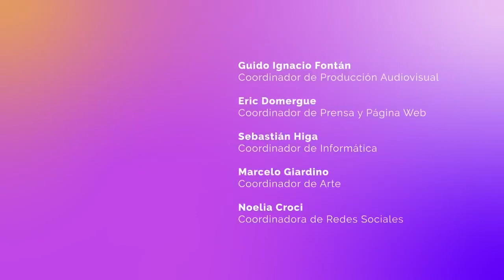Pablo Iglesias: “América Latina es la reserva ideológica a nivel mundial”, con Karina Batthyány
Pablo Iglesias: “América Latina es la reserva ideológica a nivel mundial”, diálogo con Karina Batthyány. Emitido el 5 de abril de 2023.

Pablo Iglesias, ex vicepresidente segundo y ministro de Derechos Sociales y Agenda 2030 del Gobierno de España entre 2020 y 2021, cofundador y exsecretario general de Podemos, profesor asociado de Ciencia Política en la Complutense e integrante del Instituto República y Democracia, participó de un diálogo con la Directora Ejecutiva de CLACSO; Karina Batthyány, en el transcurso del cual resaltó el importante rol que ocupa América Latina y el Caribe como “reserva intelectual e ideológica de la izquierda a nivel mundial.”

Asimismo, analizó que “los golpes de Estado en nuestra época no se apoyan necesariamente en fuerza militares; se apoyan en televisiones y en medios de comunicación, y tienen una dimensión también de organización en los poderes del Estado. Existe una ultraderecha política, una ultraderecha mediática, una ultraderecha judicial, una ultraderecha militar y una ultraderecha que se organiza en los poderes económicos”.

De con Licencia Atribución de Creative Commons (reutilización permitida)